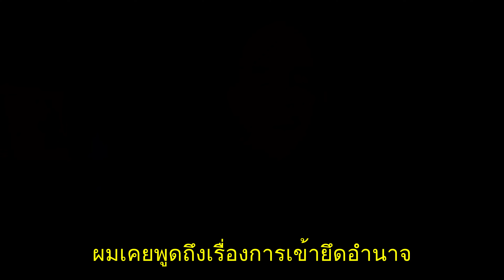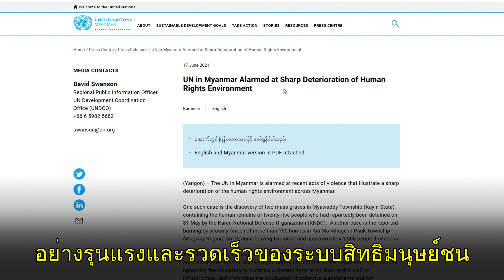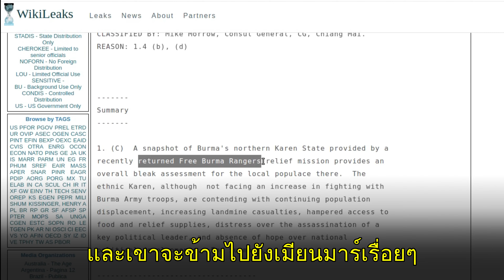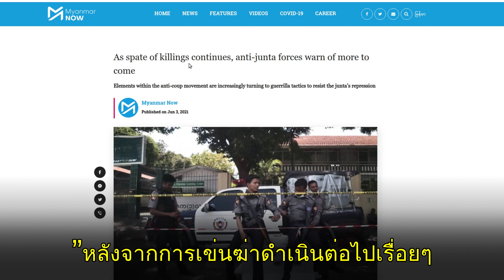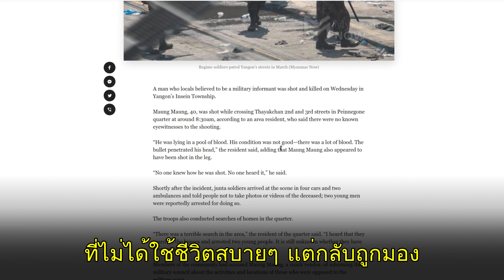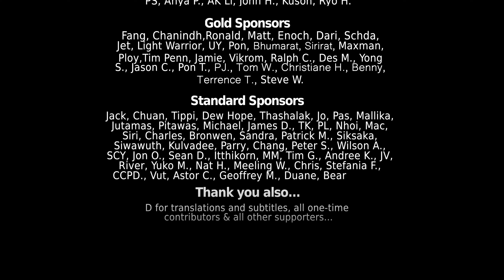US-backed Opposition Atrocities in Myanmar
As predicted, the US-backed opposition in Myanmar has transformed from violent protests to an armed militancy and is now committing atrocities that even the UN is mentioning in its reports.

The Western media continues to downplay the violence and play a similar role in abetting Myanmar’s slide into chaos just as it did in Libya and Syria in 2011.

References:

United Nations in Myanmar - UN in Myanmar Alarmed at Sharp Deterioration of Human Rights Environment:
Reuters - Boycott and bombings mar Myanmar's new school year:
Myanmar Now - As spate of killings continues, anti-junta forces warn of more to come:
Myanmar Now - Snack vendor accused of acting as military informant shot dead in Insein Township:

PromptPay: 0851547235